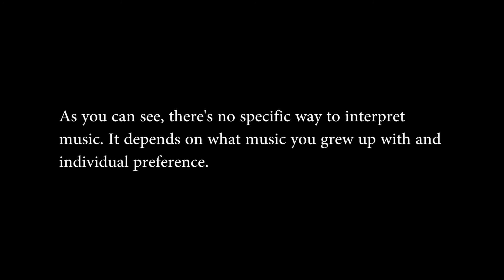Music and Emotion - Doug